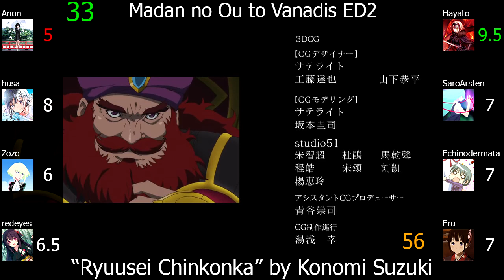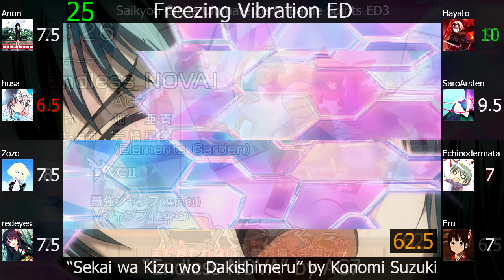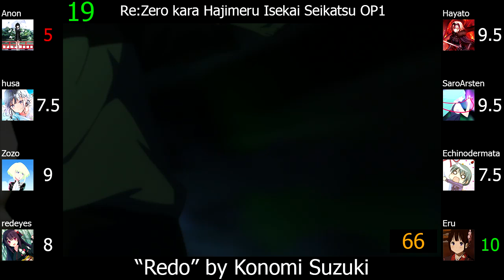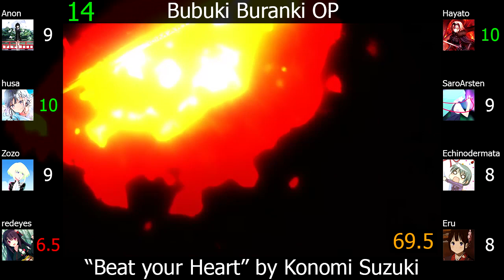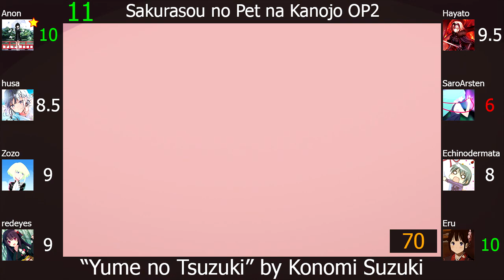Top Konomi Suzuki Anime Songs (Party Rank)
Putting the spider anime in the thumbnail for the second video in a row might be a bad idea, but I'll do it anyway.

This is the twenty-first artist party rank of this channel, featuring the winner of the 5th Animax Anisong Grand Prix, Konomi Suzuki.

Note(s):
1) AG7 consists of Shuuhei Kita, HIMEKA, Sayaka Sasaki, Marina Kawano, Konomi Suzuki, Natsumi Okamoto, and Tatsuyuki Kobayashi.
2) There is speculation that Koneko Yasagure is Konomi Suzuki, and in "Mekakushi Code", she does sound like Konomi Suzuki, but as there is no verification of the fact, I only included "Mekakushi Code" in the video with a non-whole number ranking.
3) "Utaeba Soko ni Kimi ga Iru Kara" has three versions that are all used in the Lost Song anime. "Utaeba Soko ni Kimi ga Iru kara ~Song for you~" (Lost Song ED3) uses the second portion of the full of the normal version and is similar to it, so was not included. "Utaeba Soko ni Kimi ga Iru kara ~Kitto Mata Aeru~" is a slower version and sounds different enough, so was included.

Scorers:
1) Anonimus Opinion (Anon)
2) husa
Average: 8.99, Greens: 19, Reds: 2
3) Zozo
4) redeyes
Average: 7.68, Greens: 5, Reds: 7
5) Hayato Kurokami (Hayato)
6) SaroArsten
7) Echinodermata
8) Eru
Average: 7.81, Greens: 7, Reds: 8

Koi to Producer: EVOL×LOVE ED: "Maiorite Kita Yuki" by Koi to Producer featuring Konomi Suzuki
Kono Yo no Hate de Koi wo Utau Shoujo YU-NO ED1: "Shinri no Kagami, Tsurugi no You ni" by Konomi Suzuki
Kono Yo no Hate de Koi wo Utau Shoujo YU-NO OP2: "MOTHER" by Konomi Suzuki
Kumo Desu ga, Nani ka? OP2: "Bursty Greedy Spider" by Konomi Suzuki
Lost Song ED4: "Utaeba Soko ni Kimi ga Iru kara ~Kitto Mata Aeru~" by Konomi Suzuki
Lost Song EP1 IN: "Omoi no Tsubasa" by Konomi Suzuki
Lost Song EP1 IN: "Iyashi no Uta" by Konomi Suzuki
Lost Song EP1 IN: "Iyashi no Uta" by Konomi Suzuki/Yukari Tamura
Lost Song EP2 IN: "Golt, Eikou no Jiyo!" by Chiaki Takahashi/Konomi Suzuki
Lost Song EP3 IN: "Kaze no Kotowari" by Konomi Suzuki
Lost Song EP4 IN: "Iyashi no Uta" by Konomi Suzuki/Yuu Serizawa
Lost Song EP5 IN: "Kaze no Kotowari" by Konomi Suzuki/Yuu Serizawa
Lost Song EP6 IN: "Daichi ni Dakare" by Konomi Suzuki/Yuu Serizawa
Lost Song EP12 IN: "LOST SONG" by Konomi Suzuki/Yukari Tamura
Lost Song OP: "Utaeba Soko ni Kimi ga Iru kara" by Konomi Suzuki
Madan no Ou to Vanadis ED2: "Ryuusei Chinkonka" by Konomi Suzuki
Madan no Ou to Vanadis OP: "Ginsen no Kaze" by Konomi Suzuki
Mekakucity Actors EP3 IN: "Mekakushi Code" by Jin ft. Koneko Yasagure
No Game No Life OP1: "This game" by Konomi Suzuki
No Game No Life: Zero ED: "THERE IS A REASON" by Konomi Suzuki
Re:Zero kara Hajimeru Isekai Seikatsu OP1: "Redo" by Konomi Suzuki
Re:Zero kara Hajimeru Isekai Seikatsu 2nd Season OP: "Realize" by Konomi Suzuki
Rokudenashi Majutsu Koushi to Akashic Records OP: "Blow out" by Konomi Suzuki
Saikyou Ginga Ultimate Zero: Battle Spirits ED3: "Endless NOVA" by AG7
Sakurasou no Pet na Kanojo ED1: "DAYS of DASH" by Konomi Suzuki
Sakurasou no Pet na Kanojo OP2: "Yume no Tsuzuki" by Konomi Suzuki
Sora to Umi no Aida ED: "Ao no Kanata" by Konomi Suzuki
Tasogare Otome x Amnesia OP: "CHOIR JAIL" by Konomi Suzuki
Watashi ga Motenai no wa Dou Kangaetemo Omaera ga Warui! OP: "Watashi ga Motenai no wa Dou Kangaetemo Omaera ga Warui!" by Konomi Suzuki n' Kiba of Akiba